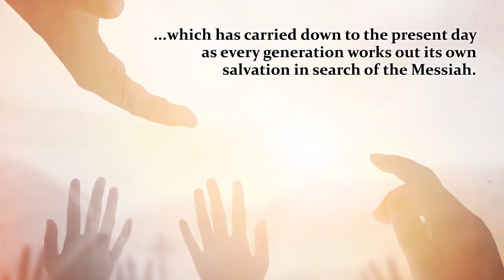In Search of the Messiah by Peter Hardy: Book Trailer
Around 750 BC, the Assyrians put together Papyrus, ink, and the Aramaic language and alphabet to create an empire and a technological revolution, and humanity has been recording itself ever since. In 740, Isaiah, one of the first literate prophets, wrote about a King that would save his country which has carried down to the present day as every generation works out its own salvation in search of the Messiah.